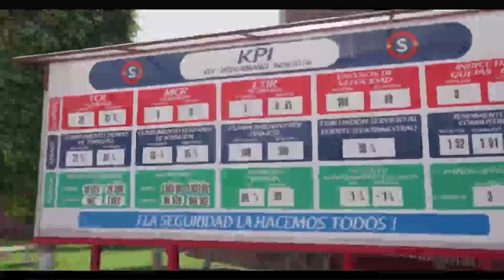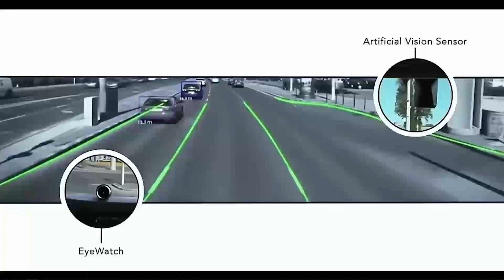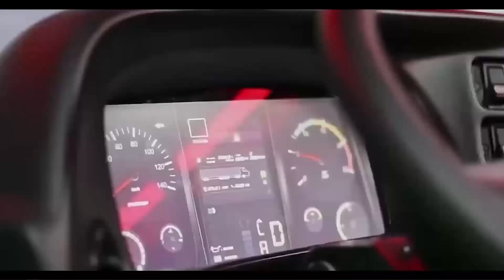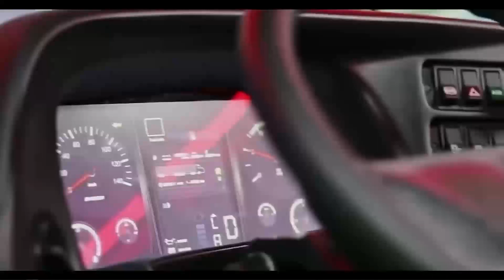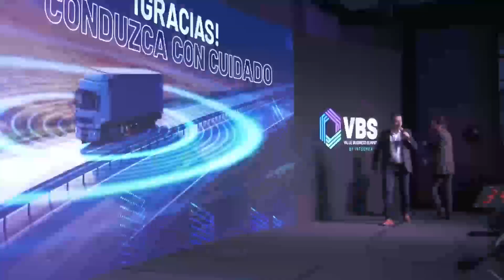VBS | Breakout Session - Transporte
Presentación del caso de éxito de Coca-Cola Femsa en México, que incluyó la implementación de las soluciones integrales que ofrece Intcomex dentro de la vertical de Transporte.